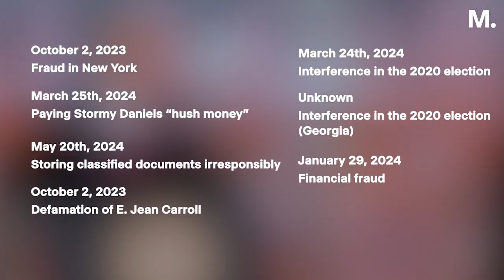Most SHOCKING Moments in Government Over the Last Month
September was filled with many jaw-dropping moments in the political arena. Here are 12 of the most shocking.